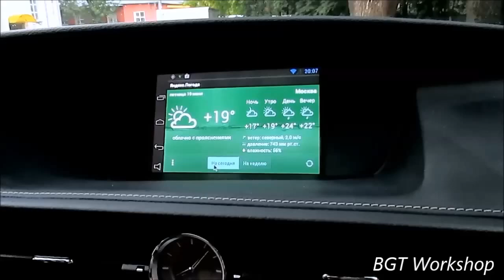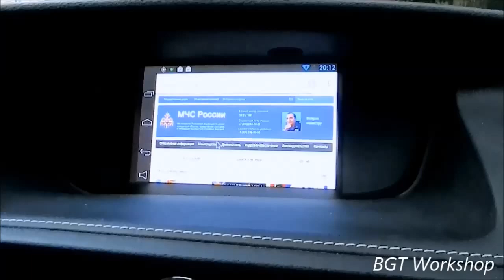Lexus ES - штатное управление BGT-MNS42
Lexus ES